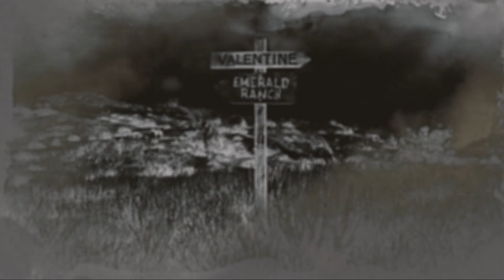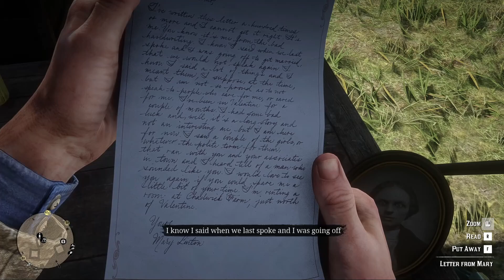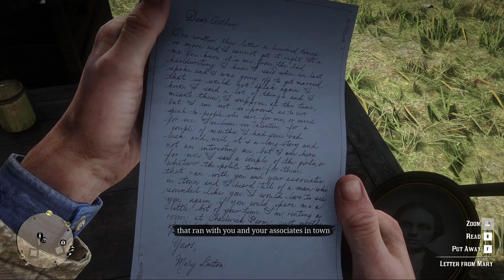RDR 2 | Walkthrough Ep. 8 | Chapter 2 - Horseshoe Overlook | Arthur Finds His Long Lost Love, Mary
Welcome to NilSen Plays, the very place for various gameplay videos from various hit games.
Your love and support is really needed for our family to grow, and also to encourage us in bringing more awesome contents in the days to come.

Dive in to this 8th episode of walkthrough gameplay of what is going to be a complete story of Red Dead Redemption 2.
This episode is about Arthur finding the love of his life, Mary Linton.
Mary had been married to someone else, as her family didn't approve of Arthur's lifestyle. However, Mary's husband has died of pneumonia, and Mary asks for help from Arthur to save her brother, Jamie from the Chelonians.
Will Arthur help Mary? Keep watching till the end to find out.
So sit back and enjoy the gameplay of this RDR2 series which is revolved with a gripping storyline.